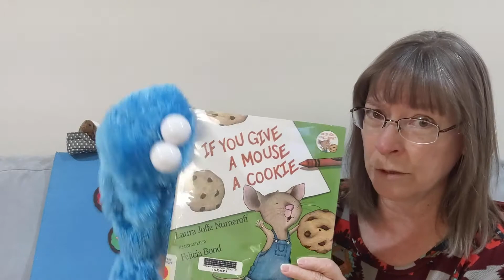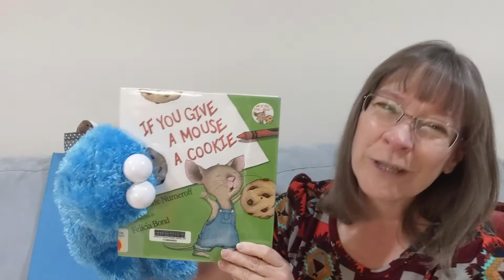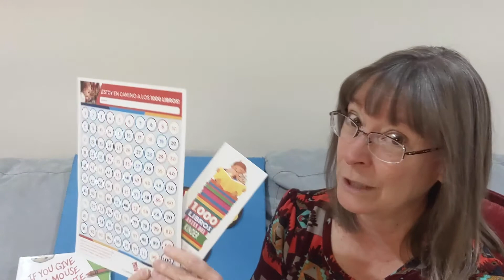Virtual Story Time - Toddler - 11-2-2021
Get crazy about cookies with Librarian Veronica today at Story Time!  Can you count cookies with your grownups?